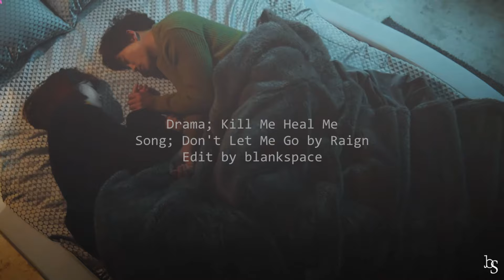do hyun & ri jin || don't let me go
Whatch in HD please! :)